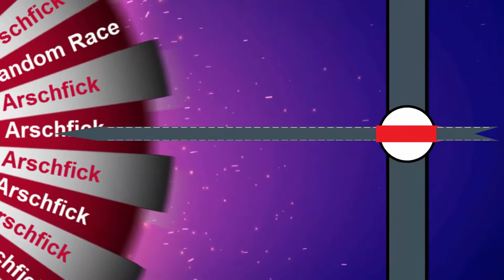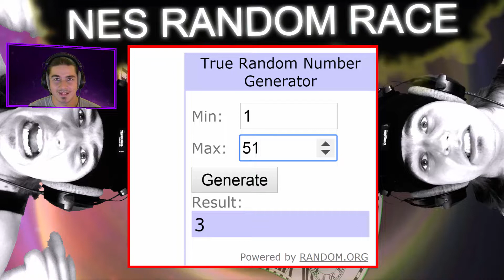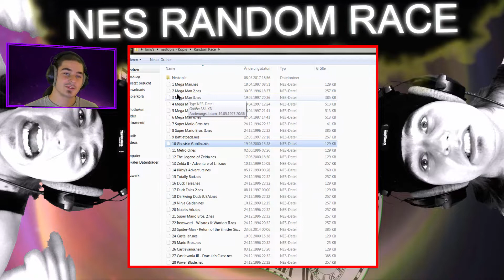NES RANDOM RACE: Jetzt wird es intim...!!! Eine weitere Niete!? WIEDER!?! | Part 15 (Furious Cerax)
Verfickt noch mal!
Das Geredete, das Geficke, dieser "Held", diese Hintergründe und meine verdammte Wichshand erleben alle ihren Höhepunkt in diesem ach so nussigen Video dieses NES Random Race! So sehr, wie ich mir einen abgemüht habe hier, ich bin für die nächsten 2 Wochen befriedigt. Nachdem ich das hier geschafft habe, kann ich alles! Werft Merkel von ihrem Thron, meine Hoden werden nun dieses Land erfolgreich aus jeglicher Krise ziehen. Mit der Macht des Mondes und des Salzes, erhebet euch, meine mächtigen Zwillinge!

Es muss was geschehen, denn hier tuen sich immer mehr Abgründe auf!
Apropos "Abgründe"!
PS: "Abgründe des Projektes" predict-e ich mal in der Beschreibung. Nur für euch!

Gäste:
Mechanophile Pedobären und der Fick in den nächsten Brennofen

VVVVVVVVVVVVVVVVVVVVVVVVVVVVVVVVVVVVVVVVVVVVVV

(INFOS ZU AKTUELLES ÜBER DEM KANAL ... ) . . . (

Verwendete Bilder und Grafiken von:
Pixabay, Camtasia und Nitendo

Verwendete Hintergrundmusik von:
Bomberman 64

 D:{  D:{  D:{  D:{  D:{  D:{  D:{  D:{  D:{  D:{  D:{  D:{  D:{  D:{  D:{  D:{  D:{

|. ACHTUNG! DIESES VIDEO ERFORDERT EINEN .|
|. GEWISSEN INTELLIGENZGRAD UND HUMOR, .|
|. SOWIE SCHADENFREUDE! ZUDEM KOMMT AUS .|
|. MEINEM MUND NICHT NUR REGENBOGENKOTZE .|
|. RAUS, SONDERN AUCH ANDERE WORTE! .|
|. SOLLTE JEMAND WAS DAGEGEN HABEN UND .|
|. NOCH HIER BLEIBEN, DANN KANN DIESE PERSON .|
|. ZURÜCK IN DIE STINKENDE MUMU KRIECHEN, .|
|. AUS DER SIE ZUERST ENTSPRANG, DANKÖÖÖÖÖÖ! :) .|
|. DER REST IST NATÜRLICH HERZLICH WILLKOMMEN .|
|. UND, KEINE SORGE, ICH BEIßE NUR EIN BISSCHEN :D .|

Lgs:
Euer Exterminatorax mit seinen gigantischen Balls of Titan & Diamond!